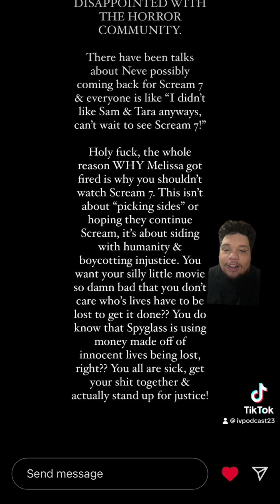Boycott Scream 7 if you must (follow @isaintrovert !)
Spy Glass media doesn’t deserve the Scream franchise at all  @isaintrovert